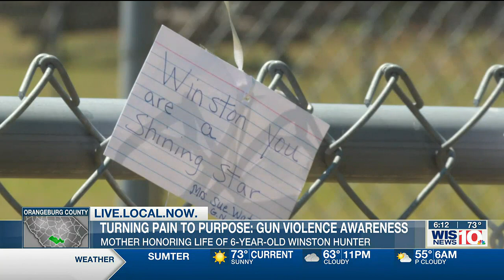Gun violence awareness: turning pain to purpose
An Orangeburg County mother, whose six-year-old was killed in a drive-by shooting one year ago this month, is turning her pain into purpose.